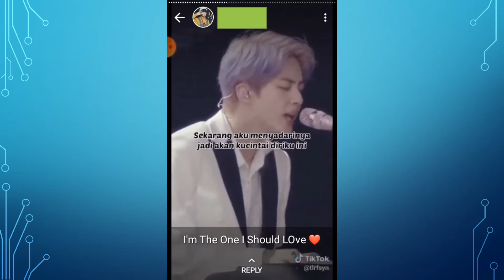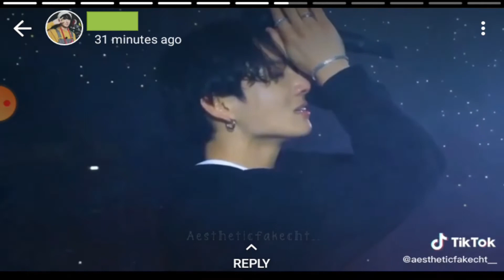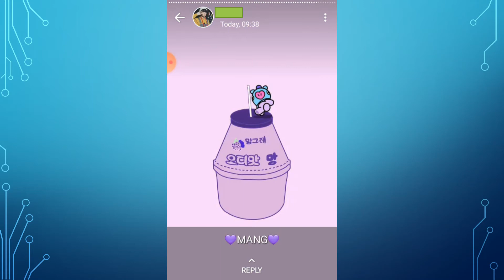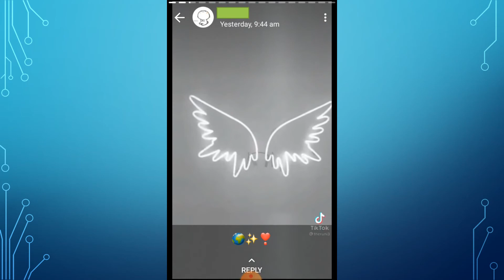BTS Tik Tok Collection part 1